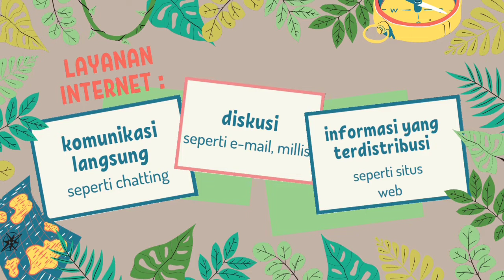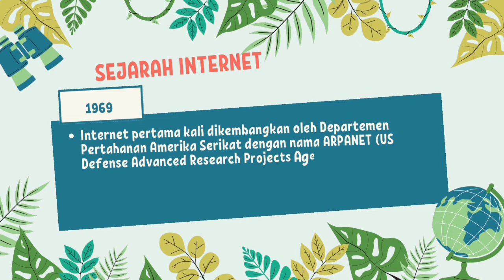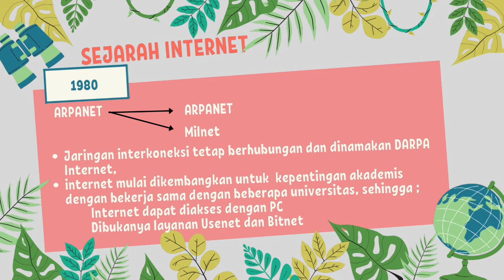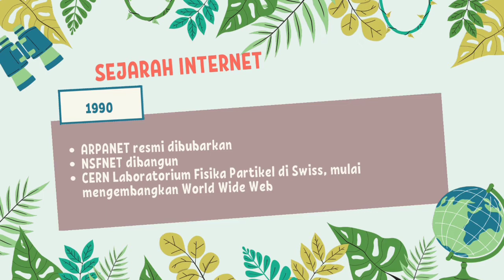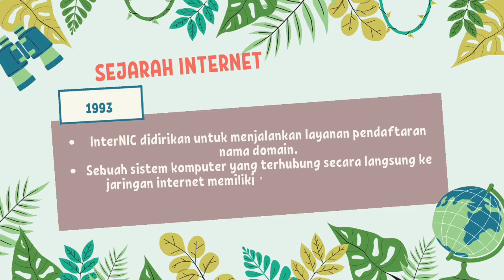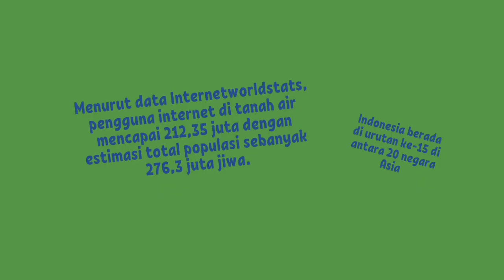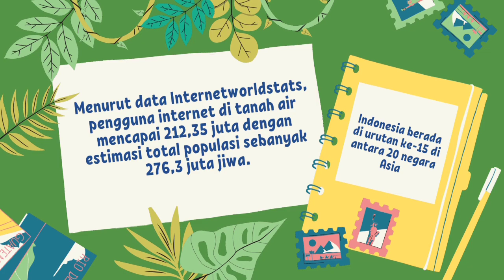Mengenal Internet | TIK 9